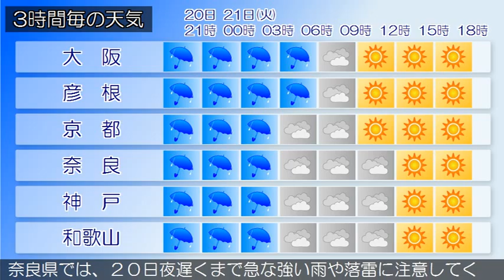2015/04/20 近畿地方の天気予報 夕